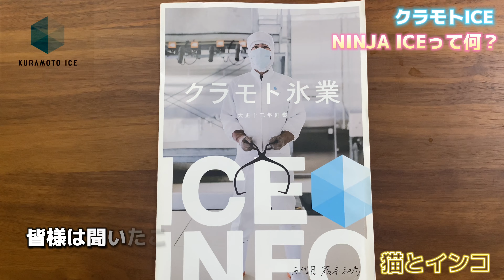クラモトICEのNINJA ICEって何？猫とインコも驚き！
クラモトアイスが我が家に届きました！！
私の人生でハイボールに1番の氷だと思います！
氷は何より透明度、溶けづらいが1番！
猫もこの氷にビックリ🤣
ハイボール飲まれる方は是非1度はお試しして
みてください〜
宅飲みの強いみかた！
おいしいハイボールの飲み方
ハイボールおすすめの飲み方
蔵本アイス最高！
ウィスキー最高！
炭酸がダイレクトに食道に突き刺さる爽快感！
猫とインコは癒しです😍
台風の中届けて頂いたクロネコヤマト！